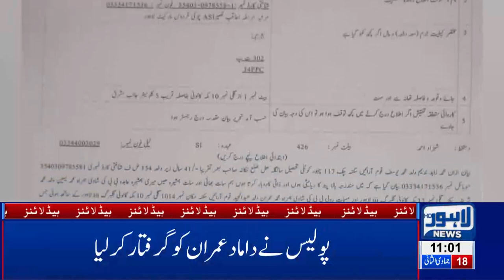11 AM Headlines Lahore News HD – 24th Feb 2019